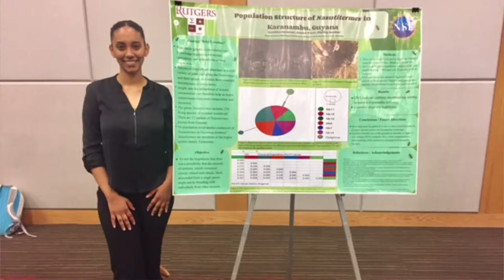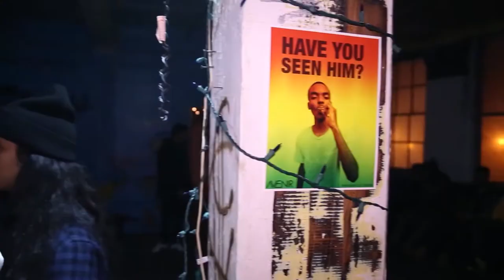Welcome to the School of Arts & Sciences-Newark